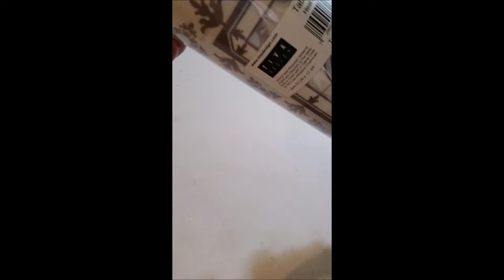Tiva Design Toscana Runner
This runner is perfect to lay out over a picnic table, banquet table or is nice enough to add to your kitchen island for a nice pop of color. Tiva Design Toscana Runner!